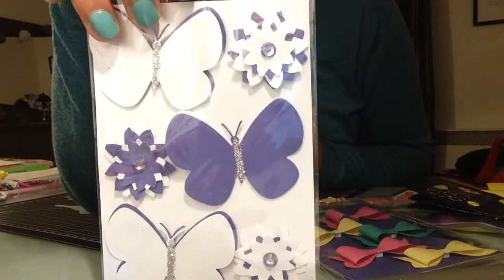"Loaded Envelope" #(échange avec paperenn scrap)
Coucou!! Moi c'est Dali :) Bienvenus sur ma chaîne!!
Ouvrez pour plus d'infos:

Je suis ravie de pouvoir partager avec vous ma toute nouvelle passion, le scrap :)

Insta Scrap - daliscrap

Page FB Scrap - Dali SJ

Je suis Décoratrice d'intérieur de métier, si vous êtes passionnés de Déco est vous avez envie de me suivre...

Insta Déco - DSJDeco

Page FB Déco - DSJDeco

Je suis ici pour partager avec vous alors si vous souhaitez faire un échange n'hésitez surtout pas à m'envoyer un petit mail:

Je m'excuse d'avance pour mes fautes de français mais je ne suis pas française alors soyez indulgents... svp :P

Merciiiiii et à très bientôt...